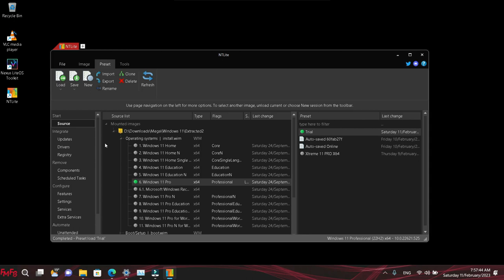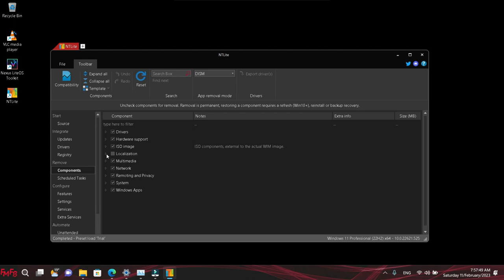How to apply an Ntlite template to a newly extracted windows iso